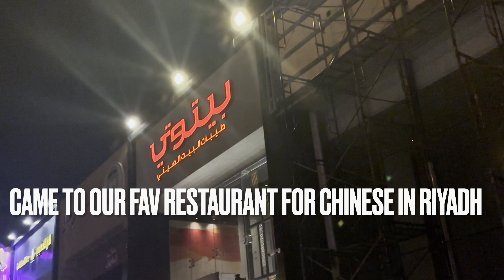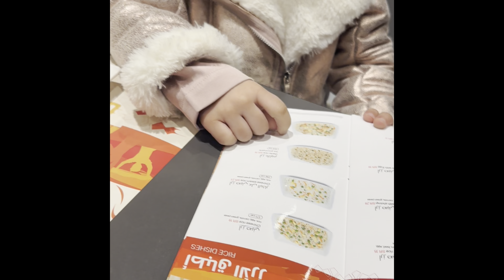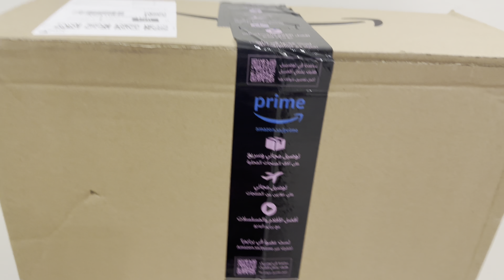Starting YouTube again| Chinese in Riyadh| weekend in my life